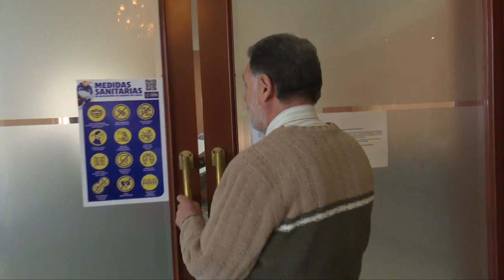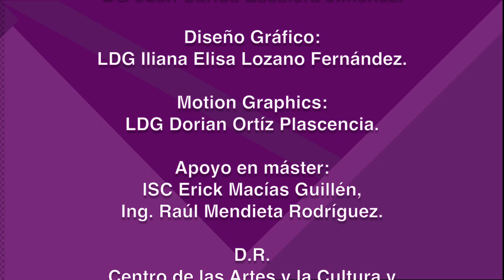Contrafuertes - capítulo 3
La creación del Departamento de Música de la Universidad Autónoma de Aguascalientes; los Coros del Departamento de Música de la Universidad Autónoma de Aguascalientes; y los eventos SEMPER y CIEMNS.